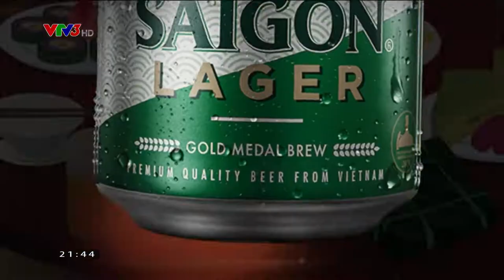VTV3 - Quảng cáo Bia Sài Gòn Tết 2022 (bản 30 giây, giọng miền Bắc)